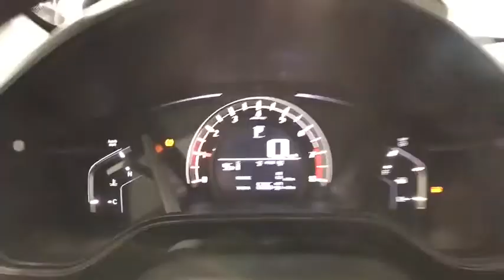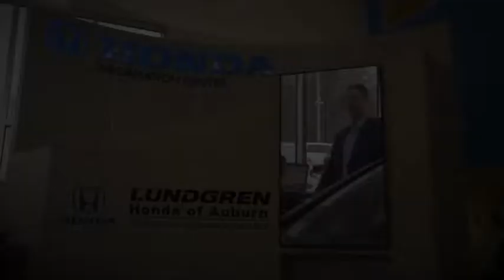2017 Honda CR-V Auburn, Worcester, Putnam, Westborough, Shrewsbury, MA N181631A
Modern Steel Metallic Used 2017 Honda CR-V available in Aubrun, Massachusetts at Lundgren Honda Auburn. Servicing the Worcester, Putnam, Westborough, Shrewsbury, MA area.

Modern Steel Metallic Clean Carfax and one owner! *The Lundgren Advantage  Experience it! Lundgren Honda of Auburn is a Family owned and operated business since 1964. * Our philosophy is to use market based pricing. * We like to make sure our customers get all the information they need to make an informed buying decision. *You will also receive a Coupon Book filled with over $824.00 dollars' worth of savings to our Service Department, Parts Department. Lundgren Honda of Auburn Experience it!